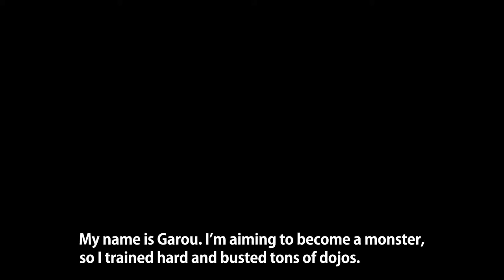One Punch Man season 2 trailer